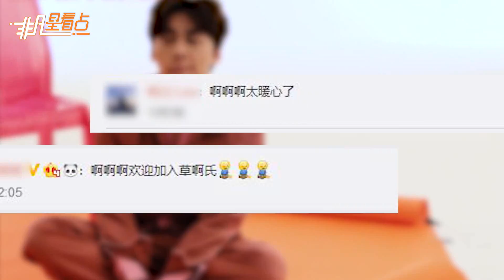皮一下很開心！李易峰寵粉新招 模仿粉絲尖叫超級暖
6月5日，李易峰現身湖南長沙，為即將上映的新電影《動物世界》參加《快樂大本營》的宣傳錄製。時隔兩年再登《快樂大本營》的李易峰吸引大批粉絲應援，在湖南廣電門口守候。結束錄製后，李易峰更新微博，配文“啊啊啊啊啊啊啊啊啊啊啊啊啊啊啊啊啊啊啊啊啊啊啊啊啊啊啊啊啊啊啊啊啊啊啊啊啊啊啊啊啊啊啊啊啊啊啊啊我的耳朵啊啊啊啊啊啊啊啊啊啊啊啊啊啊啊啊啊啊啊啊 ”，疑似模仿粉絲熱情尖叫，實力寵粉，令粉絲紛紛回應“喜歡你真的有回應”、“啊啊啊太暖心了”。